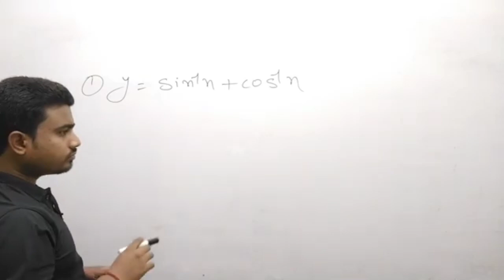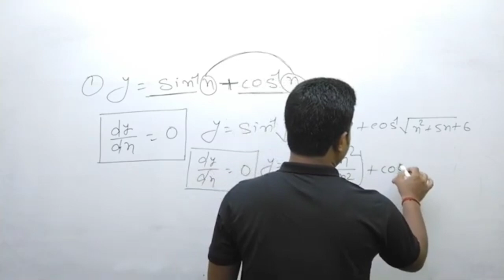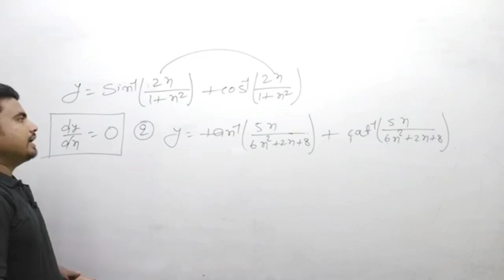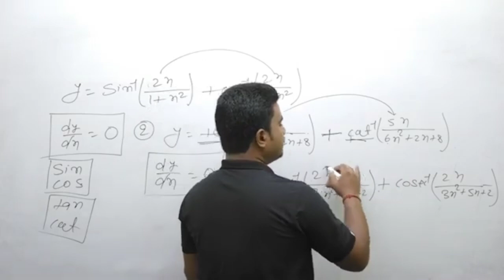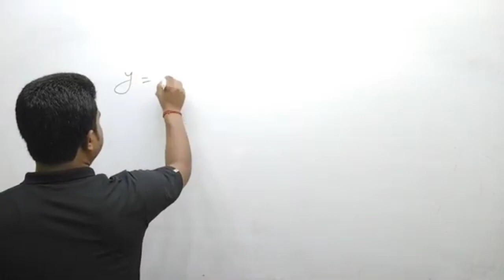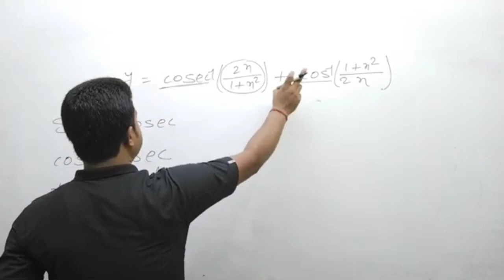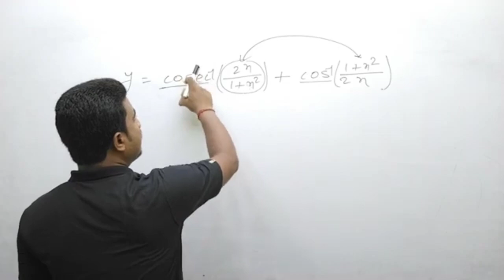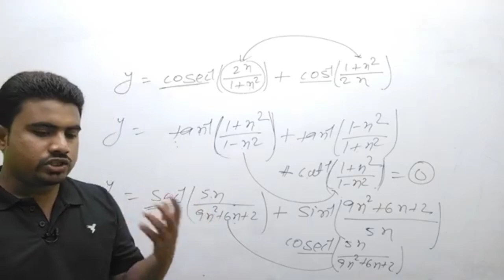कोई भी प्रश्न 1 सेकेंड में solve!!differentiation short tricks!!class 12th math board exam -2023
application link-